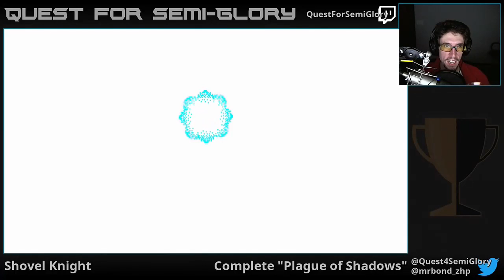Quest for Semi-Glory - Shovel Knight: Plague of Shadows, Session 3 (Final)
Shovel Knight is such a shit - I do all the work for him, and then he just leaves me (and the other knights) just...HANGING there.